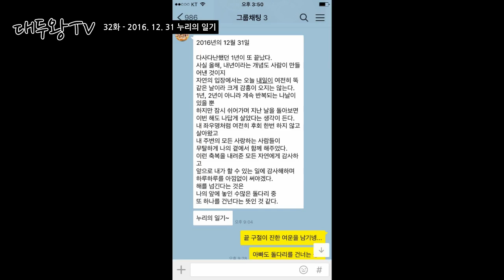*대두왕TV 32화 - 누리의 송년일기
*대두왕TV 33화 - 누리의 송년일기
누리가 2016년을 보내면서 카톡단상을 써내려갔습니다.  그 내용을 육성에 실어 공유해봅니다.